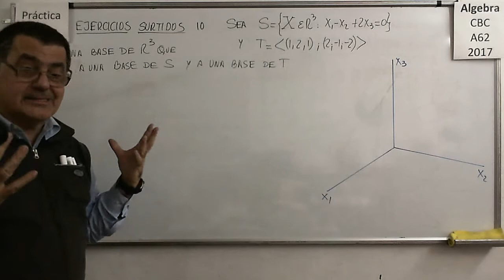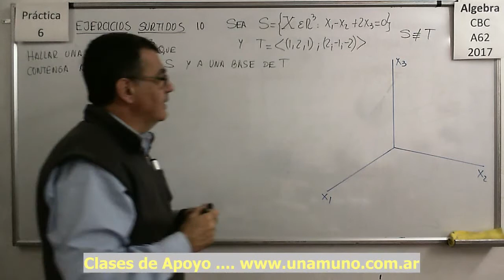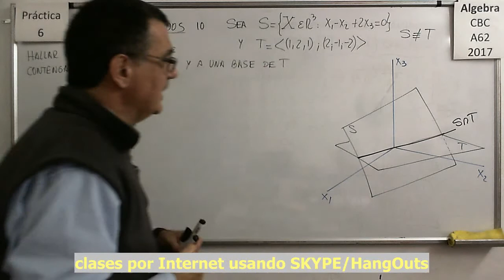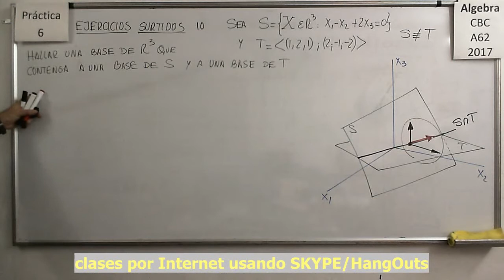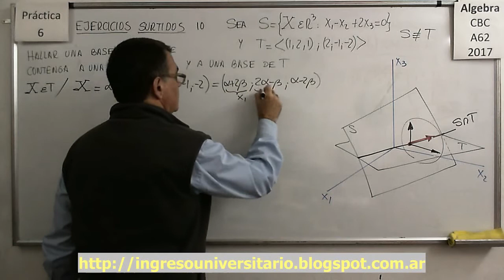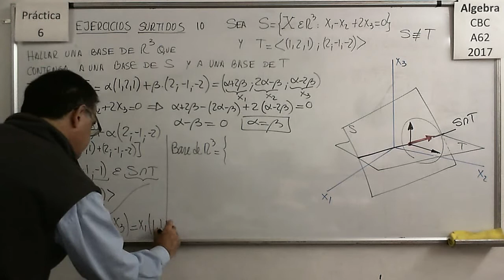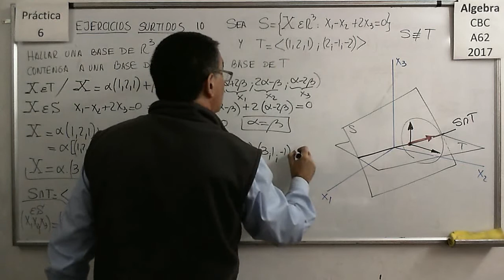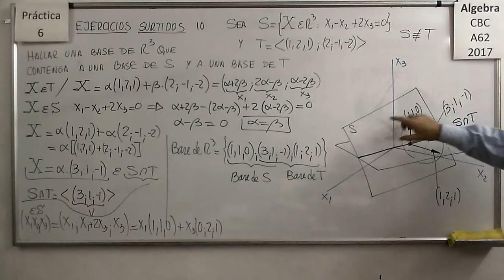Álgebra CBC A-62 Práctica 6 - Ejercicio Surtidos 10